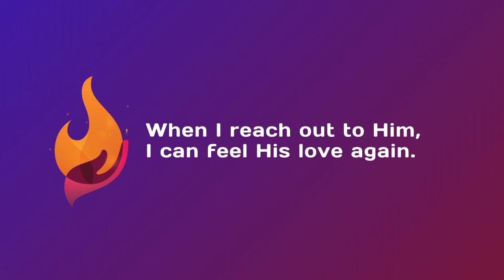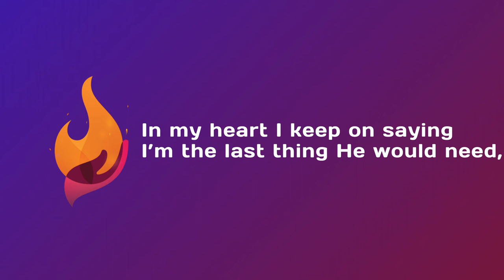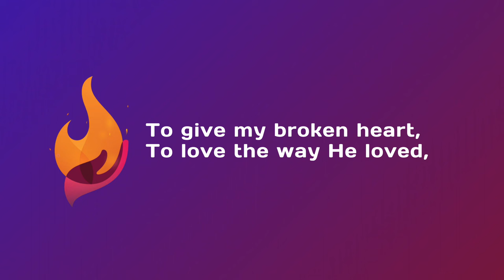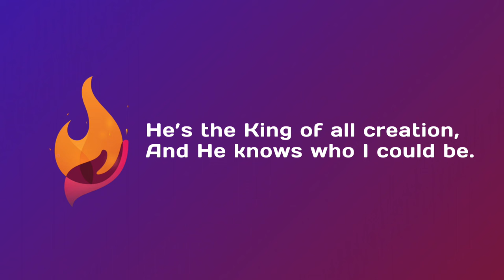He Still Choose Me — 2024 Youth Album Lyrics (Claire Quigley) | Christian Music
All of us have differences. We have flaws and we make mistakes. But despite of that, the Savior loves, accepts, and chooses us.

Written by Connor Austin, Luz Ysabelle Cuevas, Nik Day
Arranged by Gavin McMahan and Mitch Davis
Produced by Mitch Davis
Artist: Claire Quigley

​⁠@especiallyforyouth This channel is intended to provide solace, peace, and inspiration through music from the Church of Jesus Christ of Latter-day Saints.